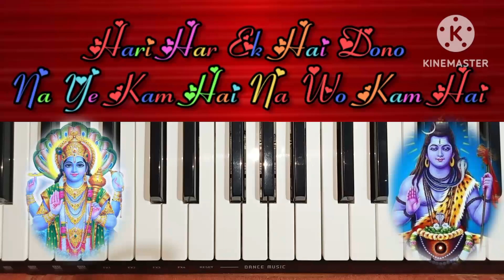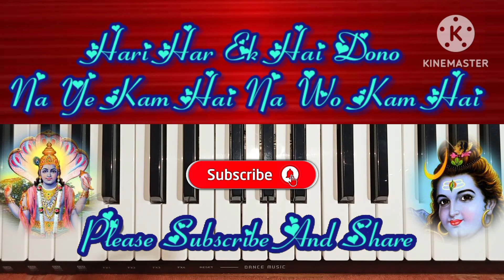Hari Har ek hai dono | हरि हर एक है दोनों | Piano Tutorial With Notes / Youtube . Piano Lesson .